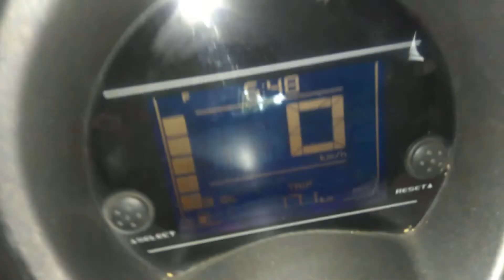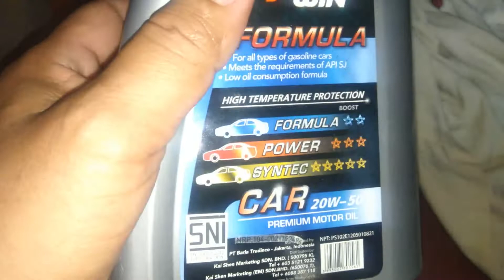Drain BM1, review ganti oli Win 20W50, walau murah tapi mengejutkan! Serasa oli mahal!